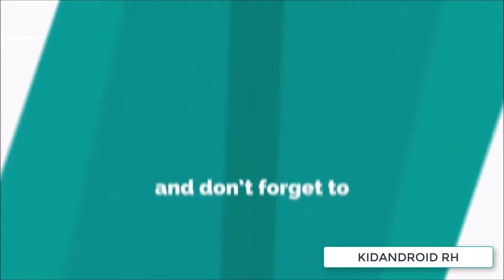LG G6 Camera Vs Huawei P10 | Camera Comparison | Camera Test 2017 !!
Here is a camera comaprison between lg g6 camera vs huawei p10 camera !!